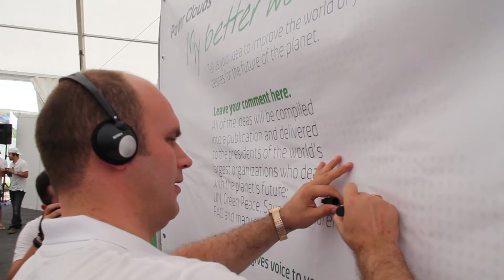Solo 600 Power Units ancora disponibili per il Cloud 2 "Scornicești B". Affrettati! (IT)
Affrettati!
Acquista subito le tue Power Units ed approfitta del "Power Unit Retail Bonus":